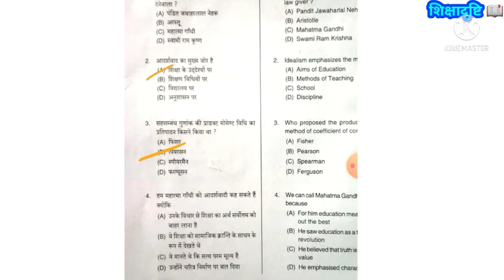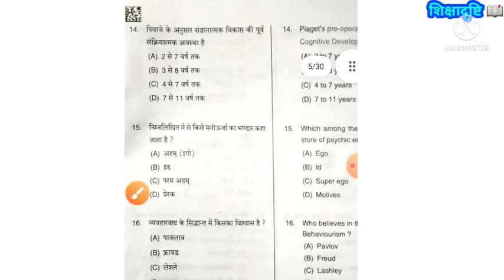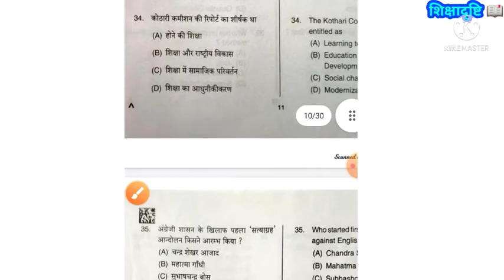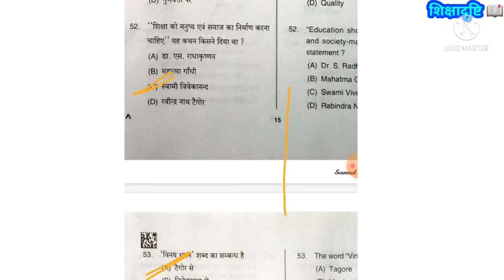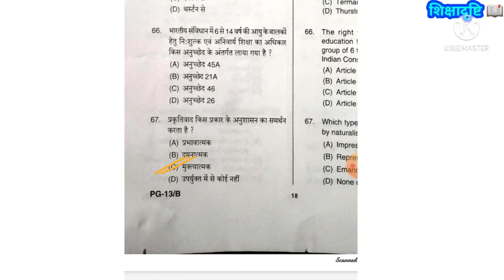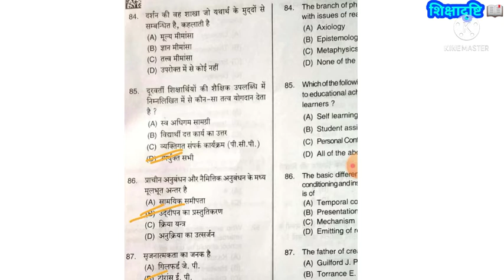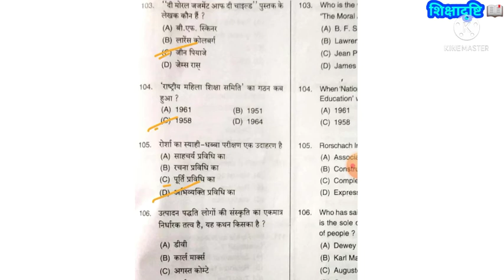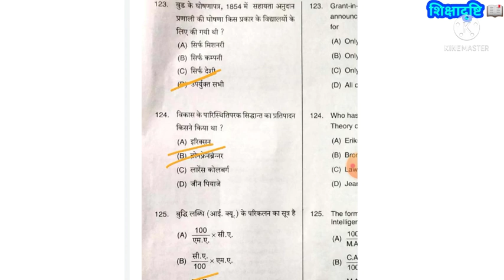पीजीटी(2021) शिक्षाशास्त्र हल_प्रश्न_पत्र PGT_Education_Solve _Paper... By Dr Santosh Pandey